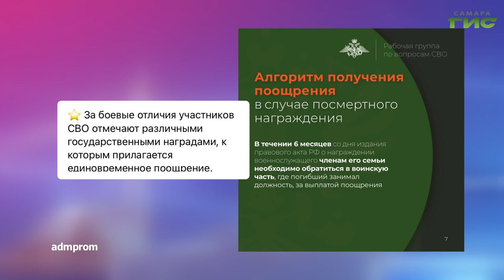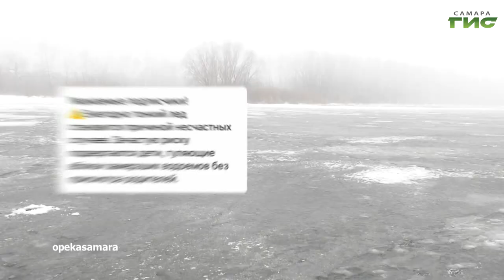О чем пишут в самарских Telegram-каналах